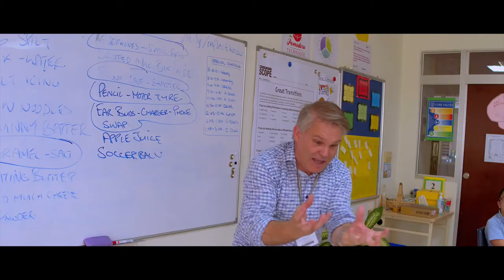Storyteller Andy Wright returns to SSIS | March, 2017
Master storyteller Andy Wright visited us from New Zealand on Friday, and met with elementary and middle school students. Did you know he has over 400 stories stored in his head?